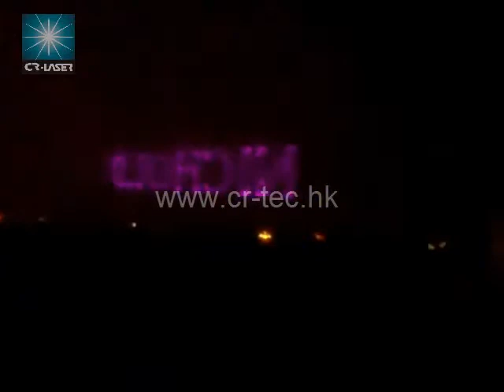201011][户外工程][山东菏泽嘉祥湖心岛]2[SKYMARK C]版本2